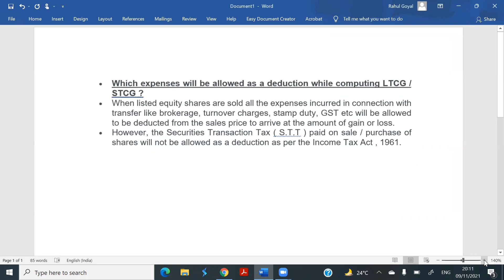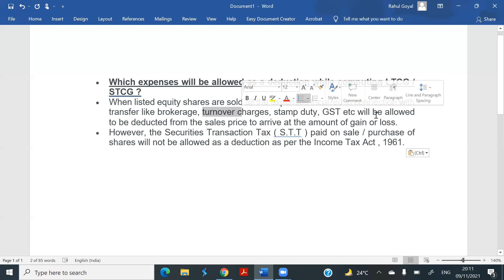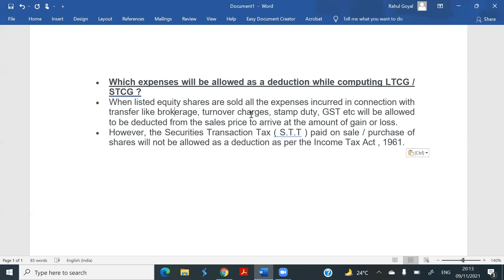Expenses allowed in calculating capital gain from shares